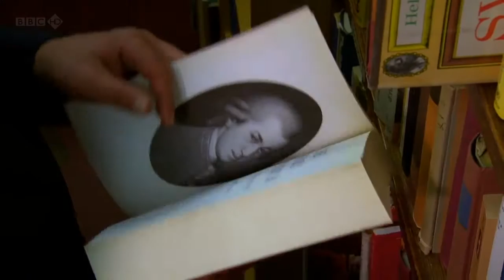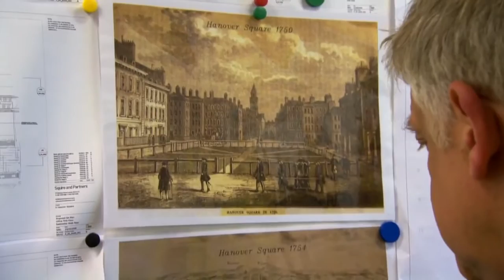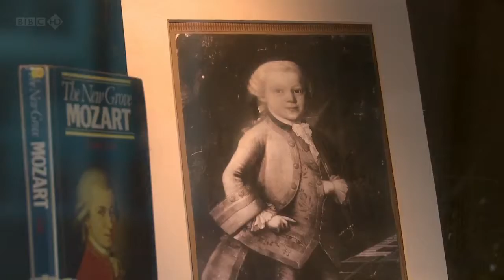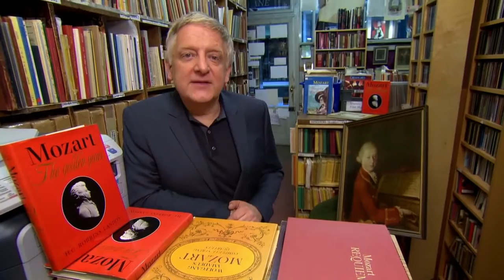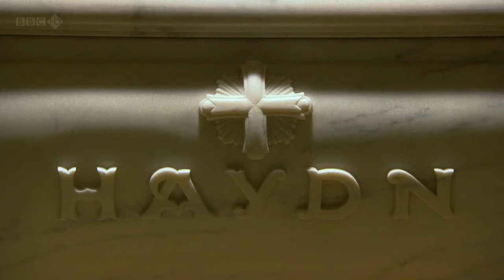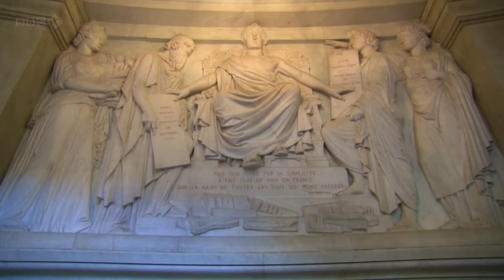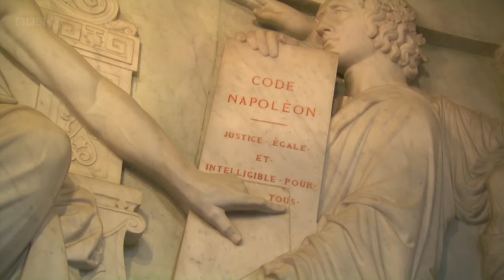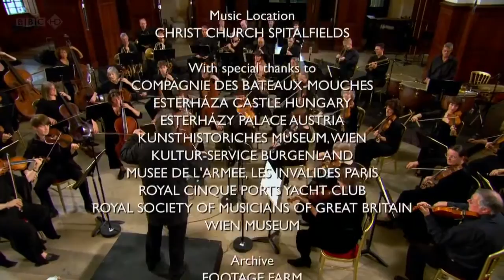The history of the symphony (2011) - EP1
GENESIS AND GENIUS - The first episode begins amidst the turmoil of the French Revolution with the arrival in England of Joseph Haydn, dubbed the 'Father of the Symphony'. It continues with Mozart, the genius who wrote his first symphony at the age of eight, and Beethoven, the revolutionary who created the idea of the artist as hero and whose Eroica Symphony changed music for ever.

'Symphony' is a four-part series which explores the most exalted and influential idea in Western Classical music and, for the first time, demonstrated the surprising way in which it has shaped us and our modern world.

Presented by Simon Russell Beale
Produced and Directed by Andy King-Dabbs (Ep.1+2) and Simon Broughton (Ep.3+4)
BBC  2011

sty1